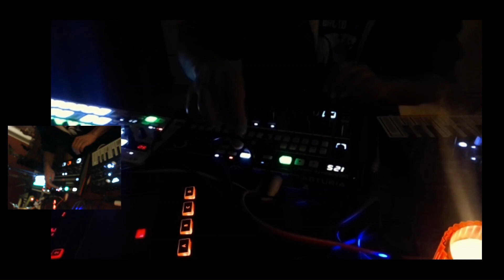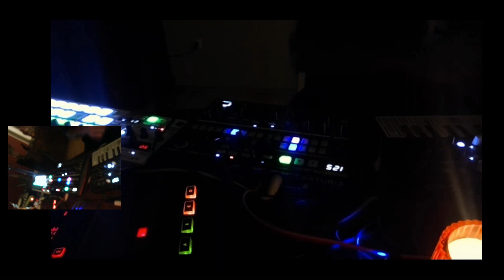🧙‍♂️👅Synth Wizardry Jam 2 :: DrumBrute + BeatStepPro + MicroFreak👅🧙‍♂️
Get some water and enjoy this unique blend of sounds created with Arturia's synthesizers, the DrumBruteImpact, the BeatStepPro, and the MicroFreak.
The BeatStep Pro was used to create some samples coming from the MicroFreak, while the DrumeBrute Impact added unique textures to the music. The Live-Set showcases the power and versatility of these instruments and is sure to scratch yo shoe to da beat!